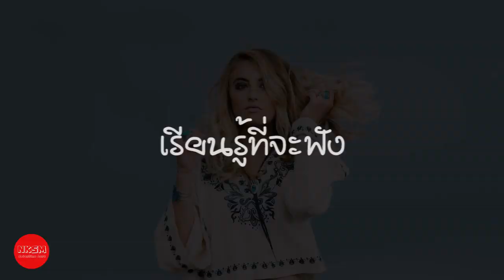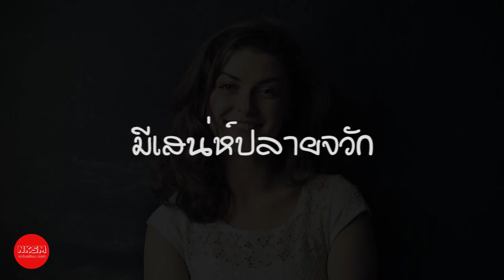6 ทริคทำให้แฟน รักคุณเพิ่มขึ้นทุกวัน by Nakashima Mark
6 ทริคทำให้แฟน รักคุณเพิ่มขึ้นทุกวัน by Nakashima Mark

กด Like
กด Share